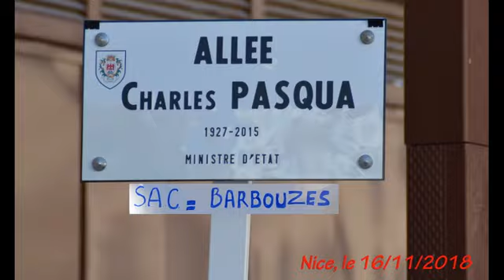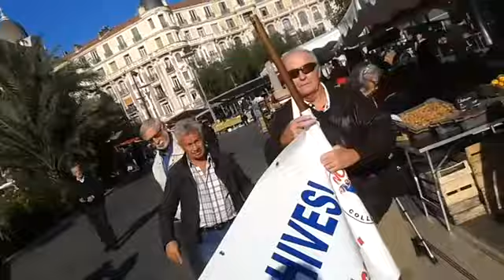Pasqua JL 2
Inauguration à Nice d'une allée Charles PASQUA